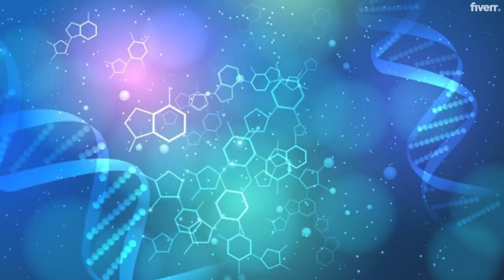Assist you in biochemistry, biology microbiology, genetics - Best Other service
Link to this gig:
Assist you in biochemistry, biology microbiology, genetics Special discount
Best cheap Other Service
Hello friends!
I am an experiencedresearcher and Lecturer in Biochemistry and Microbiologyand I will help you regarding any queries in the following areas for assistance and guidance. It would be my pleasure to extend my expertise by doing your projects.
You will get excellent support customized to the requirements of your project. I can assist you to end up producing some quality work. Iwill help you regarding any queries in the following areas for assistance and guidance in,
BiochemistryMicrobiologyBiologyOrganic ChemistryMolecular BiologyGeneticsVirologyBacteriologyInorganic Chemistryand many more
I am aprofessional with having a Master's Degree in Biochemistry. I will provide you,Quality AndPlagiarism-Free WorkUnlimited RevisionsFast deliveryReferences & citationsHow it Works:Send me your work detailsGet an offer from meGet your work done and leave a feedback
NOTE: Please do not place the order without discussing your work first, inbox me before you place an order.